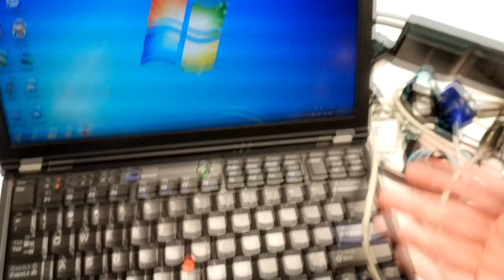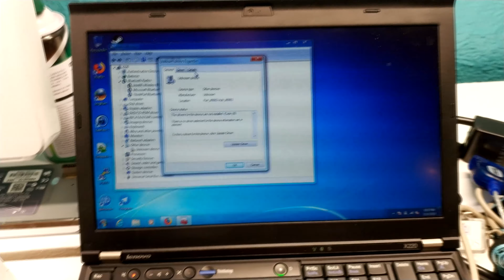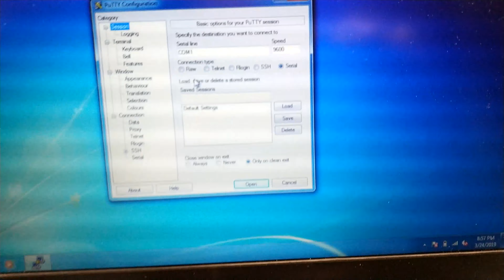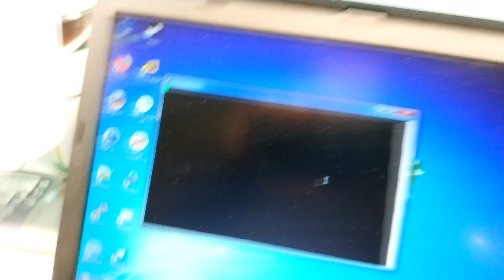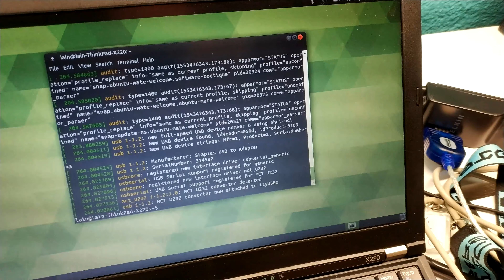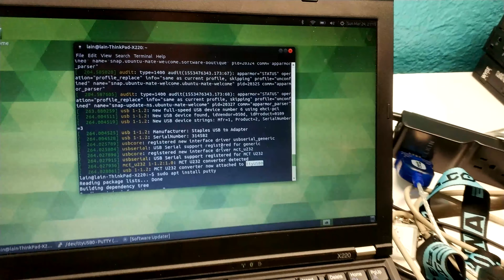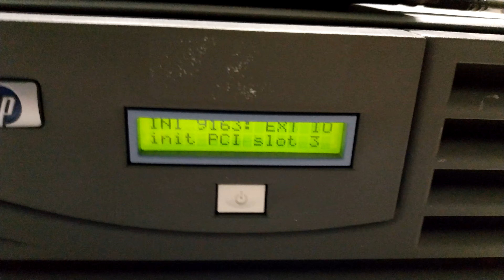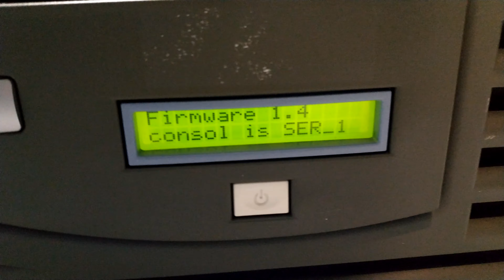How to set up a serial console connection to a server/workstation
So you got an old SGI, IBM, HP, Sun, or similar system and it uses a serial console, and has no video out. Or maybe the video out isn't working for some reason. Here's a guide on how to set up a connection to the serial console on one of these systems.

Null Modem Cable
25 pin null modem cable
Cisco/RJ45 style null modem cable
USB to Serial adapter